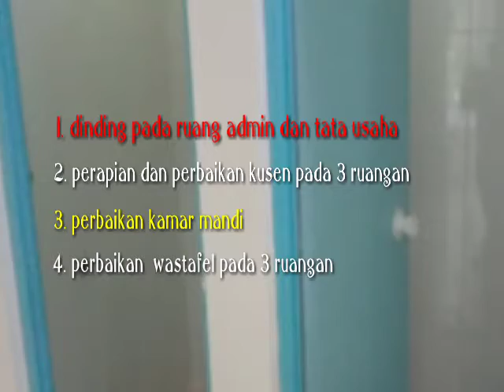TP4D Kejari Grobogan dari kami untuk kita semua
Tp4d terakhir .

Kerjasama yang baik dan bersinergi menghasilkan pembangunan yang bermanfaat, tepat guna, tepat sasaran menuju masyarakat yang sehat dan lebih baik menuju pembangunan nasional yang bercorak kerakyatan menuju era geostrategis millenial :